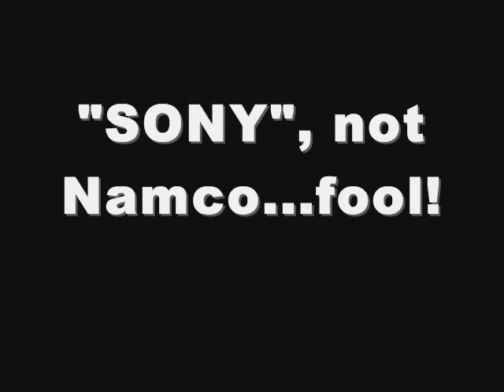Soul Calibur 3 SUCKS! (Link=Tira, Spawn=Zasalamel, Sony's "exclusive" deal, plus more)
Some people wonder why I never play or buy into the Soul Calibur franchise anymore. Here's the root of my grudge: Soul Calibur 3 is one of the most disappointing fighting games I've ever played. Besides having a horrendous in-game bug which corrupted your files, Namco's "new' characters weren't exactly new ideas at all.